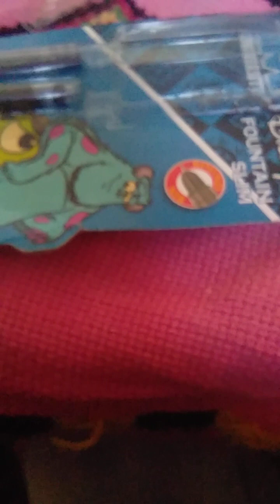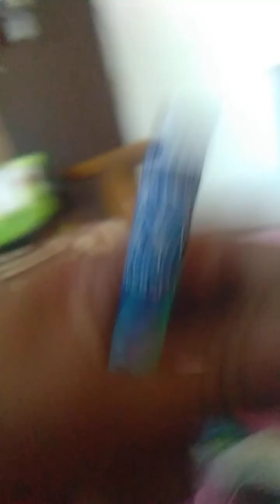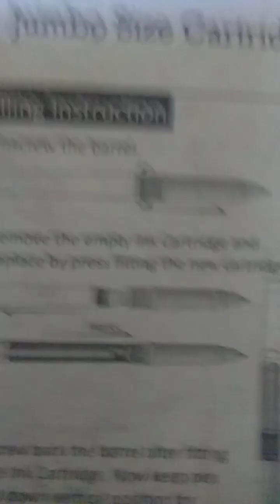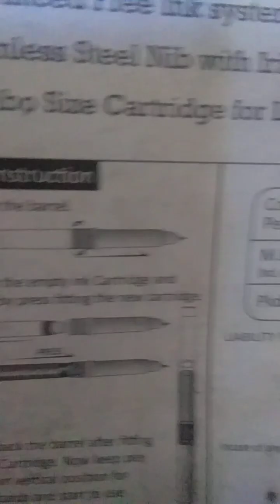refilling monster fountain pen #2